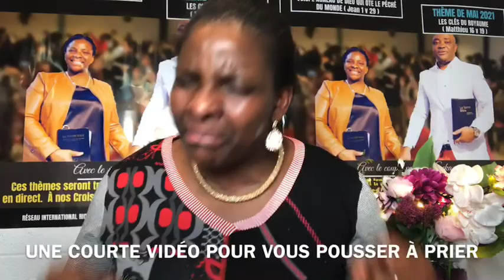MME SEKA : UNE COURTE VIDÉO POUR VOUS POUSSER À PRIER.